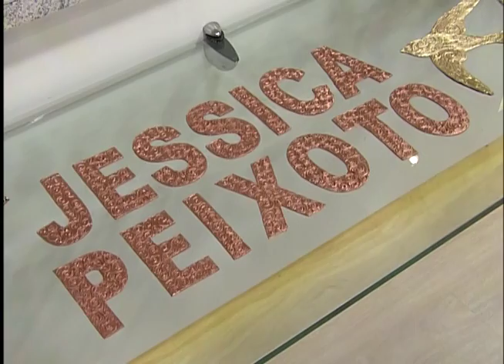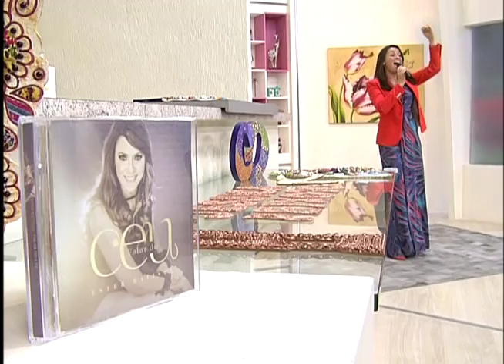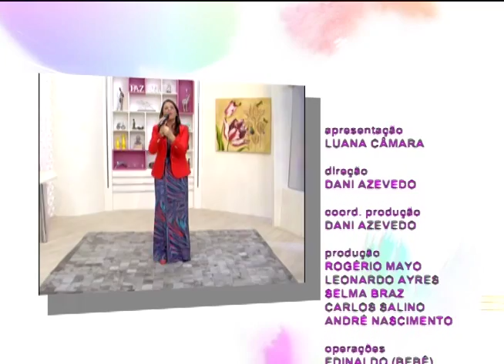Espaço Feminino - Meu filho esta isolado - 22/11/2016